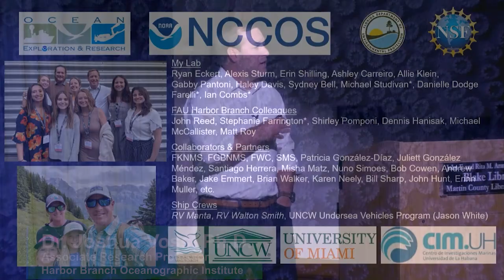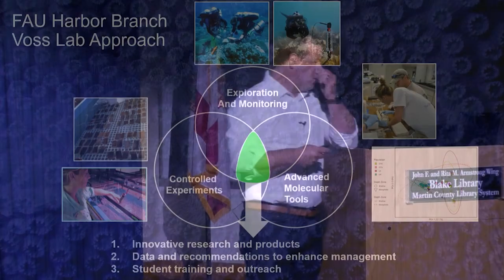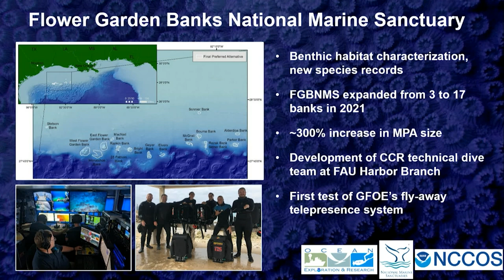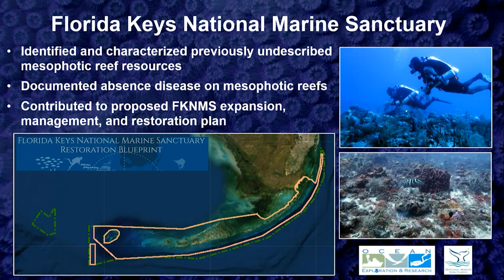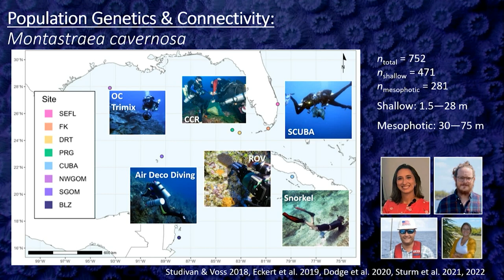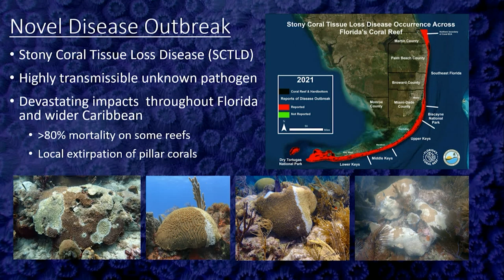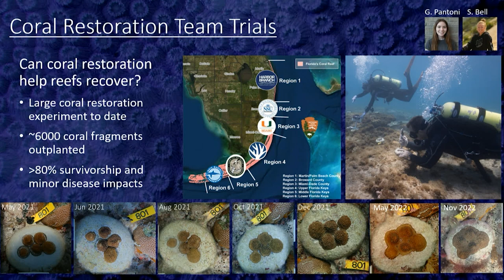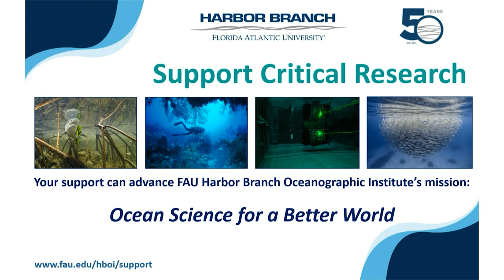Coral Reef Conservation: Exploration → Research → Management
Coral reefs are facing major challenges in the form of emerging diseases, poor water quality, and climate change. Dive in to learn about new coral reef discoveries, coral disease treatments, and coral restoration methods that are contributing to coral reef conservation in Florida and beyond.

Presented by Dr. Joshua Voss, Associate Research Professor, Florida Atlantic University Harbor Branch Oceanographic Institute